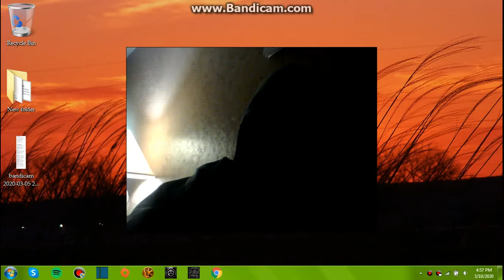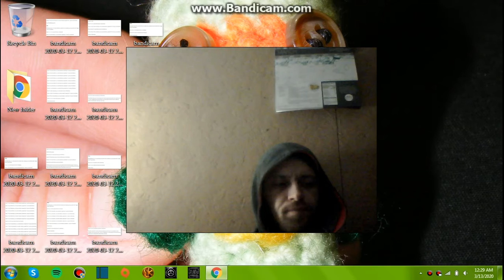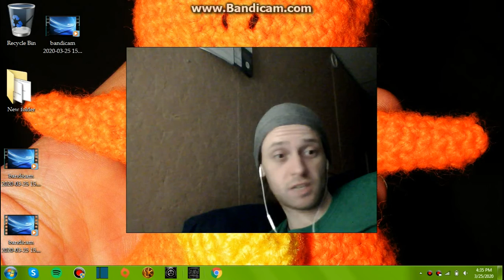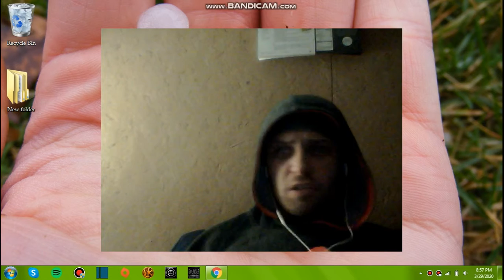March 2020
this is every day in March 2020 for project 366. I missed 3 days by an hour each so I just set the clock back but hey, it was technically still the right day on the west coast hah This month was very interesting. viruses, blizzards, record high temps and my birthday and interesting food, etc. lots of art projects.